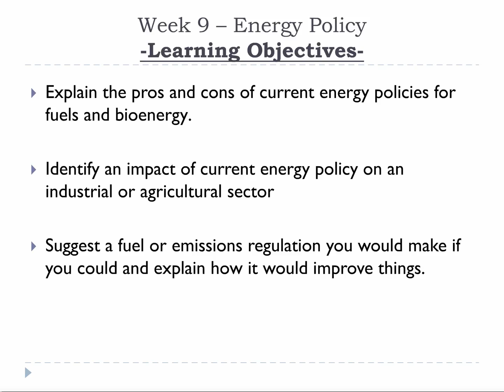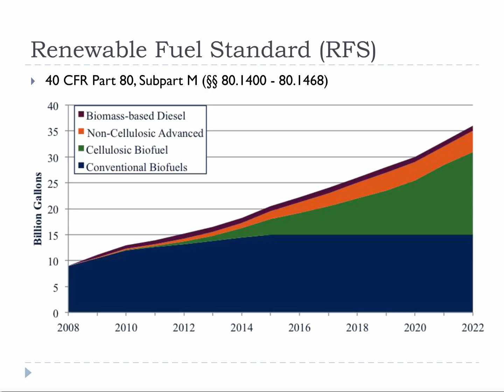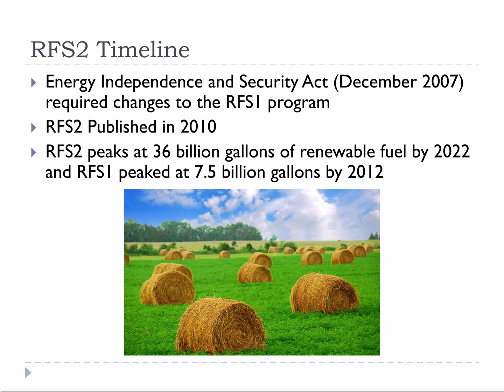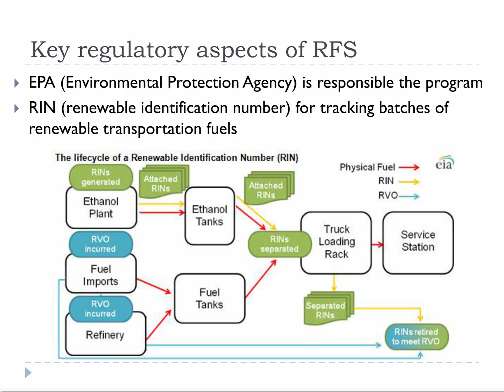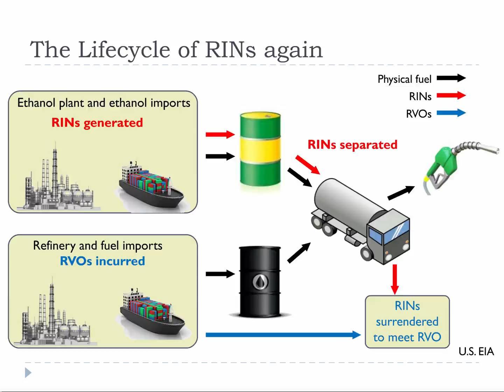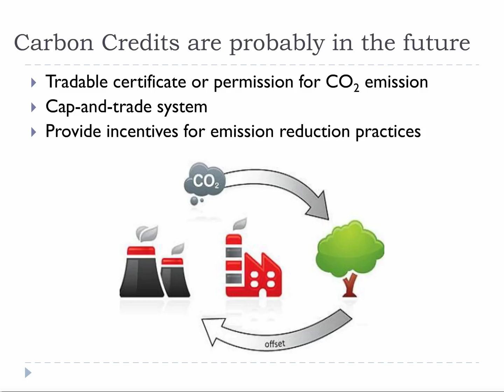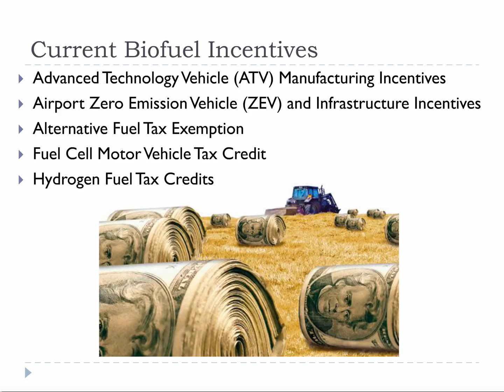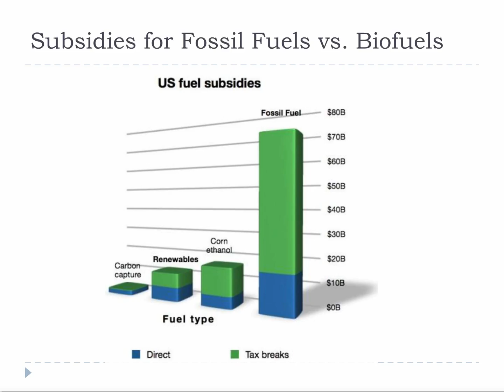Lecture 22 Renewable Energy and Fuel Policy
Despite the challenges, blending of ethanol in gasoline continues to be practiced in the U.S. and will likely continue to become a larger part of our fuels infrastructure. There is a lot of rationale behind this approach, which is why it is a part of our biofuel policy and our strategic development in the domestic energy industry. The government has mandates on bioenergy production and use, tax breaks to encourage the use of biofuels, and monetary support in biofuel R&D through tax breaks and direct spending. Governmental investment in biofuels also encourages more private investment in this area.

Carbon credits are probably in the future. The bottom line is it doesn’t matter what you burn, you are releasing CO2. Whether you burn coal, gas, or biomass, you are still burning stuff and as a result the fairest way to regulate emissions resulting largely from burning is a carbon tax. People that grow biomass should be able to sell carbon credits and people that burn carbon should have to buy carbon credits. This avoids a mess of complicated and subjective methods of deciding whose carbon is worth what to who. As climate change begins to get more interesting and the logic of carbon credits sets in, this is probably something we will see in the future and burning biofuels will require purchasing carbon credits just like burning coal.

Bioenergy gets a disproportionate level of attention in the media and in politics. Some believe this is because it is finally starting to achieve some legitimacy and some believe this is because it is a mistake. The available data would suggest that bioenergy gets more attention than it deserves. Bioenergy is growing and it is accepting government help to grow, but fossil fuels needed that as well back in the early 1900s and have continued to enjoy it for the better part of 100 years. Oil pipeline and oil refining technology would not be as advanced as it is today if not for considerable government investment in the research and infrastructure that was necessary. Considering the US fuel paradigm, it is surprising that increasing the supply of domestic fuel comes under such attack at times.

Written slide notes and support materials for each lecture can be found at the Bioenergy Education Initiative at Oregon State University

An associated online E-campus course, BRR 350 Introduction to Regional Bioenergy is also offered at OSU

The Bioenergy Education Initiative is part of Advanced Hardwood Biofuels Northwest, supported by AFRI Competitive Grant 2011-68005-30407 from USDA National Institute of Food and Agriculture